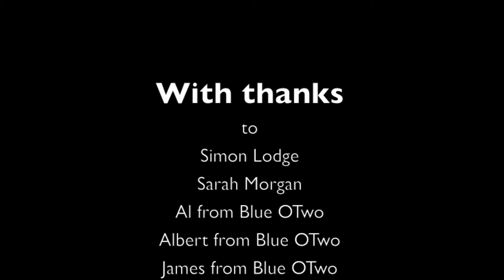Egypt Hammerhead Sharks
Hammerheads